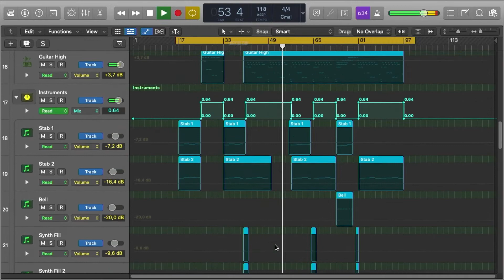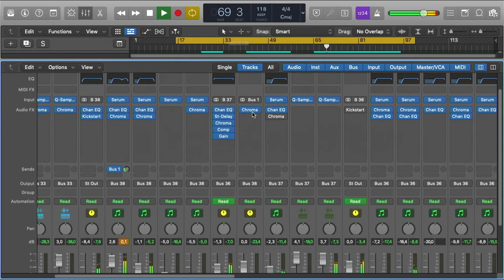Alok, Sofi Tukker & INNA It Don't Matter Logic Pro Remake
💻 A deconstructed Logic Pro Remake version of "It Don't Matter" by Alok in collaboration with Sofi Tukker & INNA. And released by CONTROVERSIA Records. A track with a lot to learn about Transitions, Drums, Beatmaking, Sub Basses, Synths, Pads, Fx, Song Structure, Vocals, and many more of modern Dance Music Production Elements.

🎹 The Template was made for Logic Pro X. Using Xfer's Serum v1.334 (or higher), OTT, and Nicky Romero's Kickstart external Vst Plugins. Vst Plugin. Also making use of, Stock FX and Stock Instruments. Dance Style samples for beginners are included, with a full arrangement Beat. Both fully Mixed and Mastered, ready for you to download and start playing it!
⚙ Template Specifications ⚙
📌Software, DAW: Logic Pro X 10.5.1 (or higher).
📌VST Plugins: Xfer's Serum v1.334 (or higher), OTT, and Nicky Romero's Kickstart external Vst Plugins required.
📌Song Key:  Eb Min
📌Time Length: 2:53
📌Genre: Dance